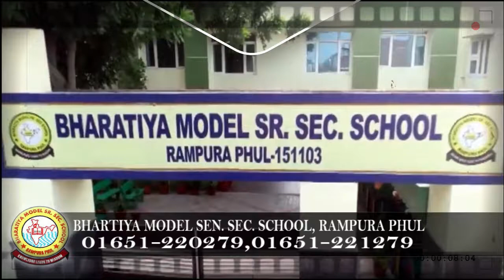22 December 2021 |Today Hukamnama Sahib| Sri Darbar Sahib | Sri Amritsar Sahib | Sri Harmandir Sahib